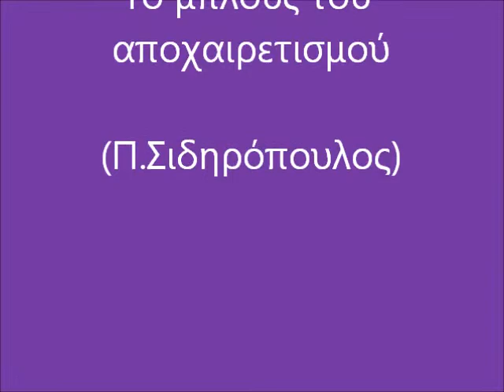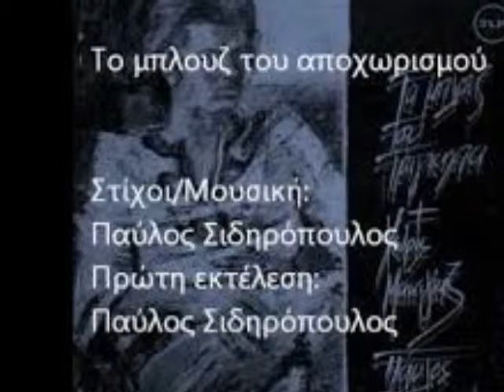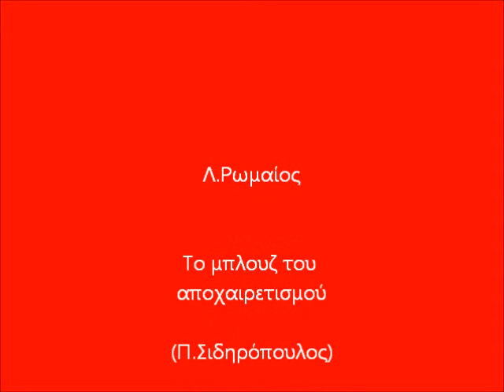Το μπλουζ του αποχωρισμού. (cover)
Λ. Ρωμαίος.
Το μπλουζ του αποχωρισμού.
(Π. Σιδηρόπουλος)
Τραγούδι, κιθάρα, μπαγλαμάς: Λ. Ρωμαίος
Παραγωγή: Λ. Μόσιαλος
Λάρισα
(εδώ από Αm)
Dm
Απόψε τόσο μόνος να 'μαι
                         Gm        Dm
και συ να λείπεις μακριά
                       A              A#
Σαν νάναι τώρα το θυμάμαι                 |2χ
                  A                                      Dm
το τελευταίο όταν μου πες έχε γεια  |2χ

Ήτανε τρεις θυμάμαι Απρίλη
κάποια Δευτέρα ερωτική
κι ήτανε κάπου, προς το δείλι               |2χ
όταν δακρύσαμε στο τελευταίο φιλί   |2χ

ρεφρέν
Gm                                                  F
Μεγάλωσες μες στα σαλόνια και έμαθες
        A#                                  A
στο πάρκο μες τα περιστέρια
                Gm                                    F
Με τον αλήτη που 'μπλεξες τι γύρευες
        A                                 Dm
αφρόψαρο στα φουσκονέρια.

Κάποτε κύλαγε το αίμα
μέσα στις φλέβες μας καυτό
Τώρα συμβόλαιο με το ψέμα            |2χ
έχουμε κάνει εσύ εκεί και εγω εδώ |2χ

Μ' αυτή τη νύχτα ώρα μια
όπου κι αν είσαι θα αισθανθείς
το κάλεσμα μου, σαν μια υποψία                |2χ
μες στο σκοτάδι στα τυφλά να σε καλεί  |2χ

ρεφρέν